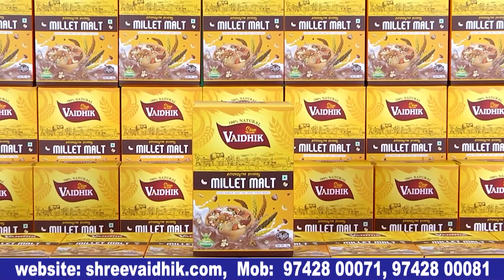ಅಣ್ಣ ನಿಮ್ಮನ್ನ ಹೀರೋ ಮಾಡ್ತೀನಿ ಅಂತ ಹೇಳಿದ್ರು | Miss Guide